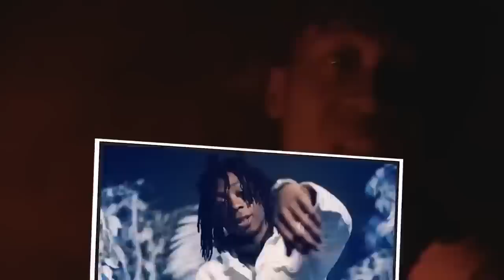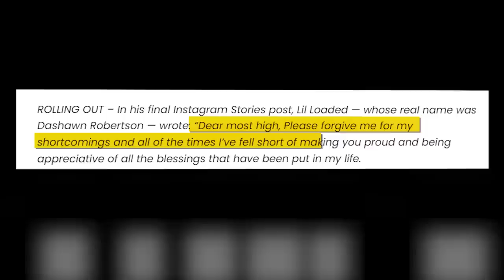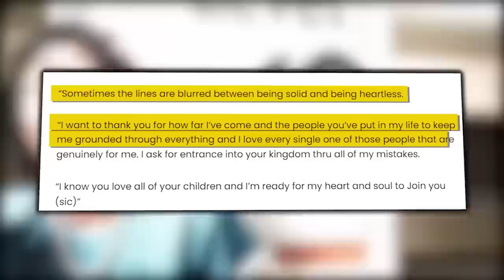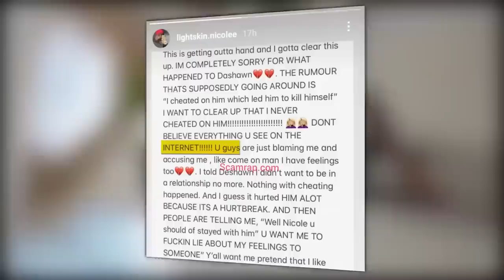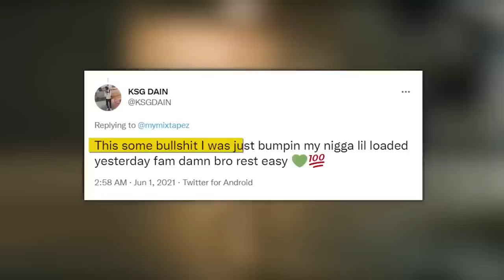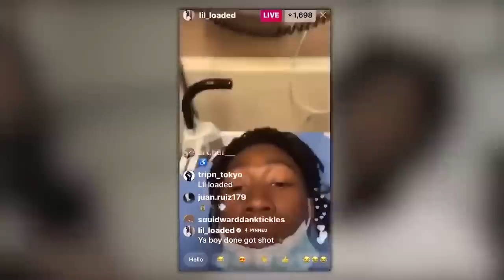The Final 48 Hours of Lil Loaded..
Rappers are just like normal humans who often go through tough times; some are strong enough to go through it and put it in the past, while others are not. Rappers tend to speak about their feelings more by writing them and making them into a song. Lil loaded was one of the fast-rising rappers in America who dealt with certain unbearable issues before he died. Keep watching till the end of this video to see How the Final 48 Hours of Lil Loaded went. Trust me; you don’t want to miss this!